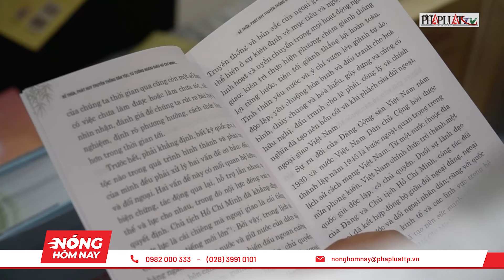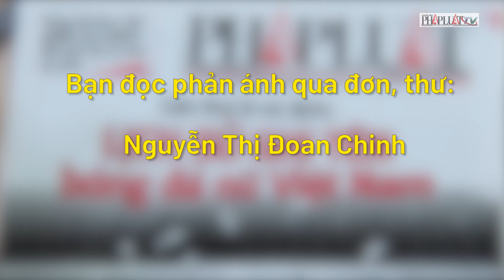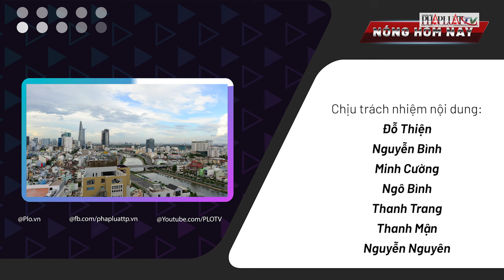Nóng hôm nay - Đồng bào cả nước đến viếng Tổng Bí thư Nguyễn Phú Trọng- PLO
PLO | Nóng hôm nay 26-7: Đồng bào cả nước đến viếng Tổng Bí thư Nguyễn Phú Trọng; Không gian triển lãm về Tổng Bí thư Nguyễn Phú Trọng thu hút các bạn trẻ TP.HCM…